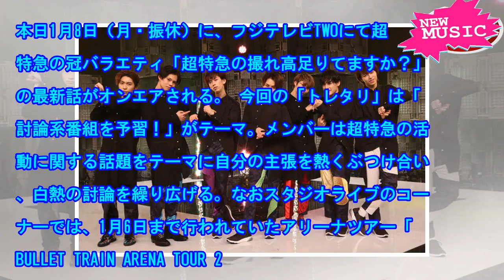超特急“トレタリ”で今夜「Fantasy Love Train」パフォーマンス 、白熱の討論も - 音楽ナタリー[ニュース]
本日1月8日（月・振休）に、フジテレビTWOにて超特急の冠バラエティ「超特急の撮れ高足りてますか？」...